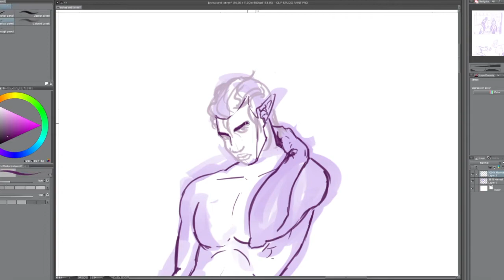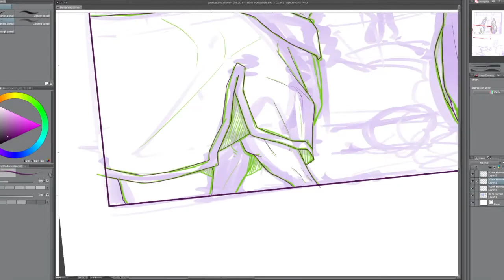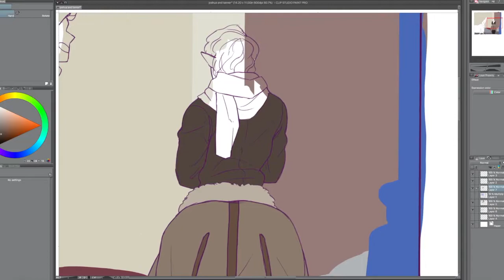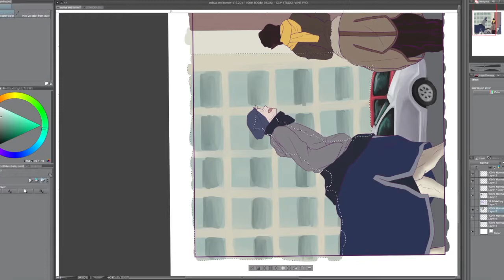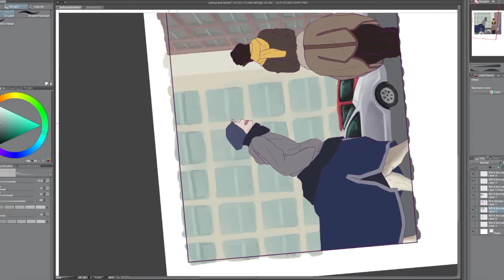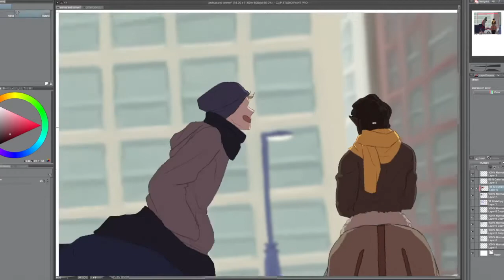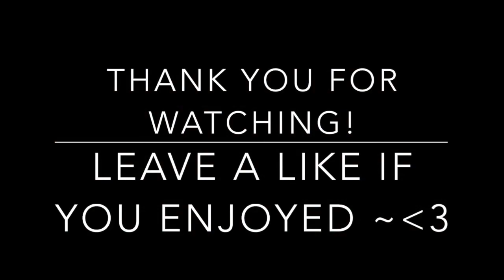Centaur Speedpaint – Joshua and Tanner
Joshua and Tanner are on their way on an outing downtown.

Tanner is a Clydesdale centaur, age 20, who recently moved to England to study abroad during his second year in college. There he met Joshua, age 22, who's in his third year at the college Tanner transferred to. They met at a library, where Joshua managed to spook Tanner so badly, that Tanner accidentally knocked over three shelves of books in a domino effect after leaping into them.

(Tanner felt awful about it because, being an american college student, he could barely pay them back any money, so he stayed back to help put the shelves all back and reorganize all the books. He quickly became a regular at the library, and often sees Joshua there as well.)

Materials Used:
◊ AstroPad

Recording/Editing
◊ QuickTime Player
◊ iMovie

I hope you enjoyed this video, and if you did please give this a thumbs up, and head on over to my Instagram account @Monochromacolor!